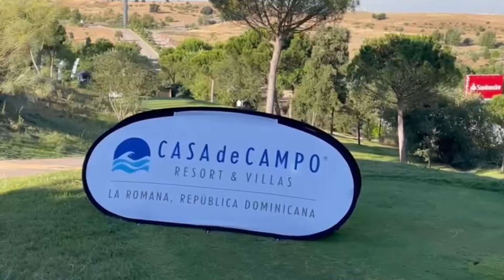Circuito Corporate 2022 - Golf Santander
Video del torneo del Circuito Corporate 2022 celebrado en Golf Santander